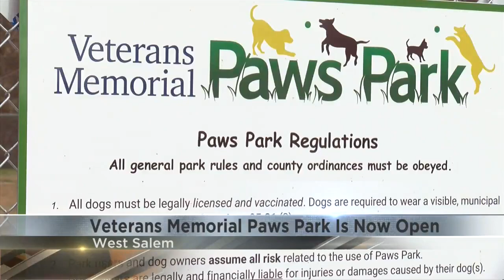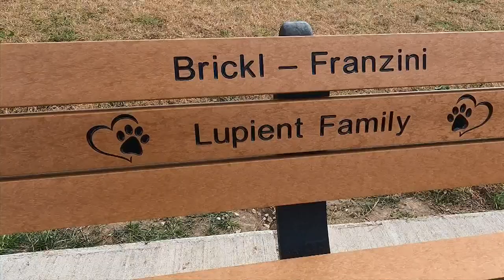Humans and their furry friends celebrate West Salem's new dog park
On Friday afternoon, community members and their dogs gathered for the ribbon cutting ceremony for the Veterans Memorial Paws Park.